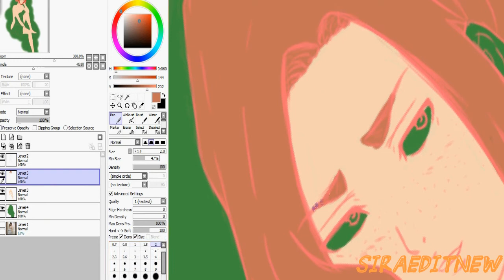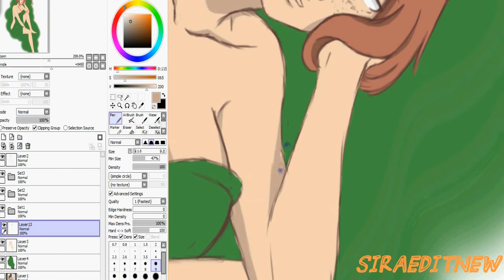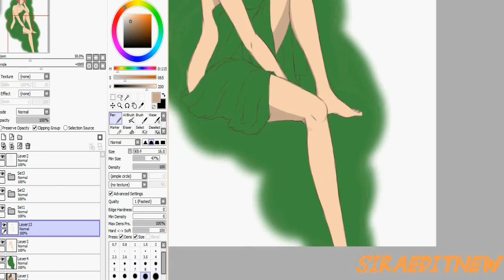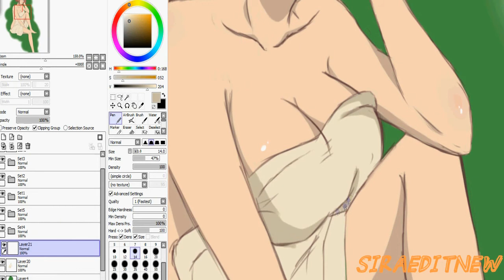~[Halfdraw]-NoName~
Song: Lullatone - Good Morning Melody
Rpc/Oc: NoName